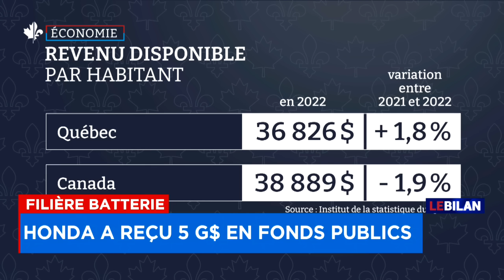Pandémie: les Québécois se sont enrichis pendant que les Canadiens s’appauvrissaient - entrevue